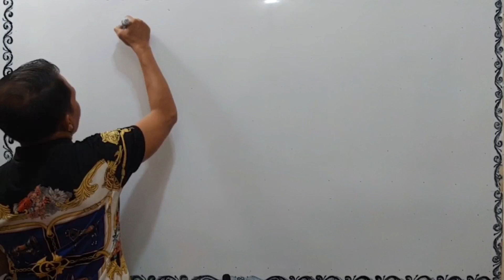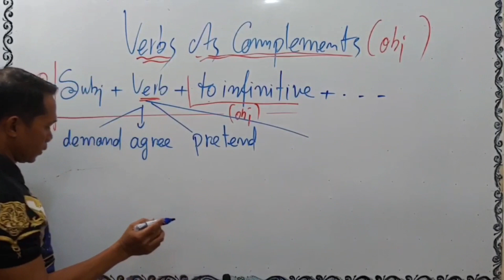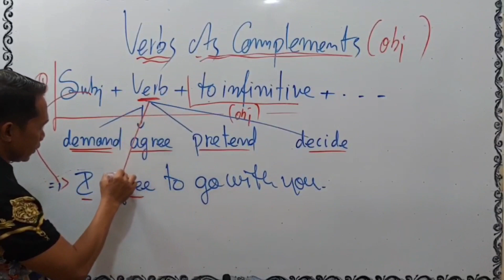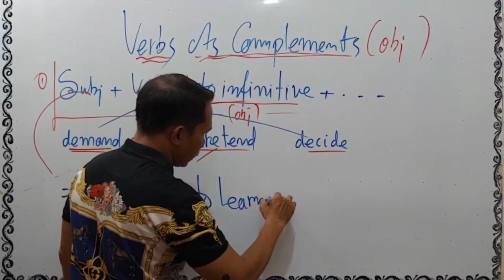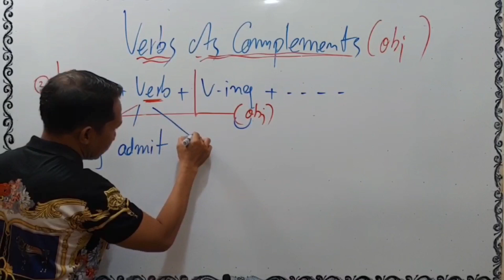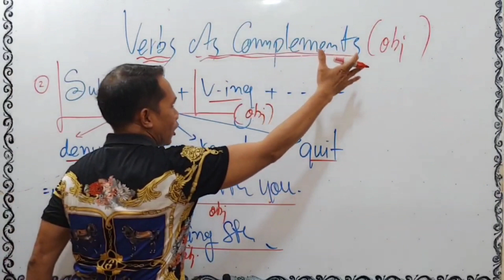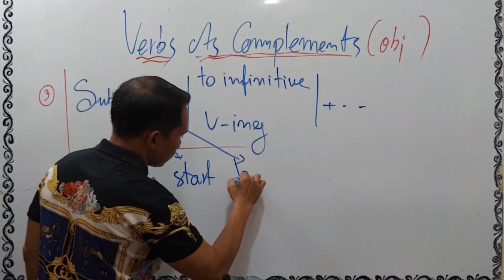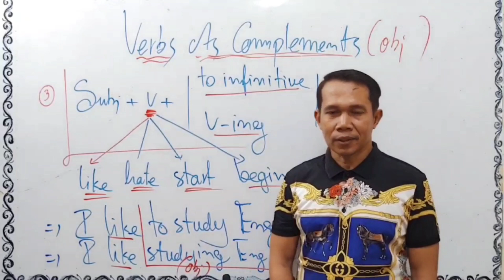English Grammar (Part 47) Verbs As Complements By Obamoy Msk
Thanks!